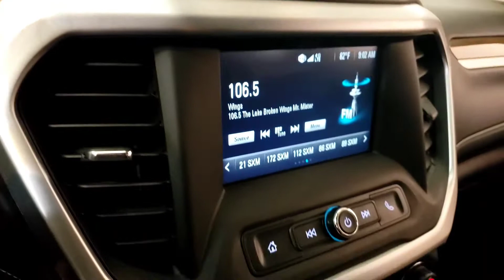2017 GMC Acadia - Used Car For Sale - Parma, Ohio